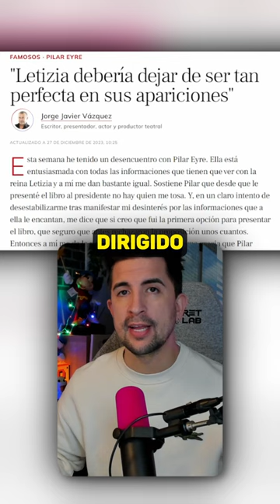Jorge Javier ataca a La Reina Letizia por Jaime del Burgo